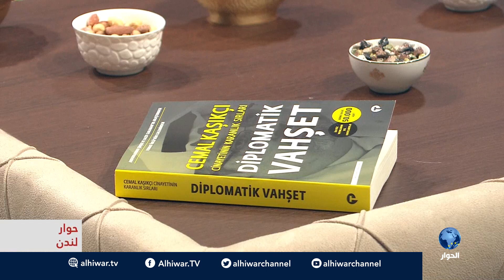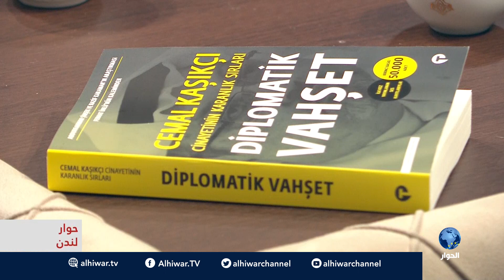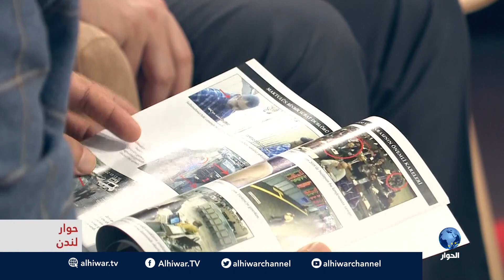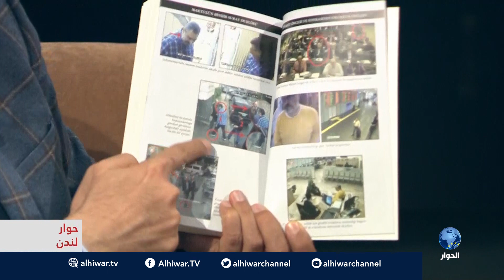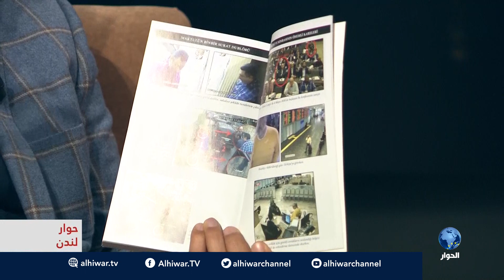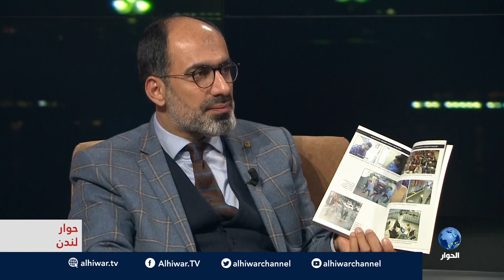حوار لندن- الجزء الأول: محاكمات لمجهولين في السعودية اتهموا بقتل ⁧‫جمال_خاشقجي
بمشاركة:
عزام التميمي - محمد خير موسى- نبيل البكيري-  توران كشلاكجي